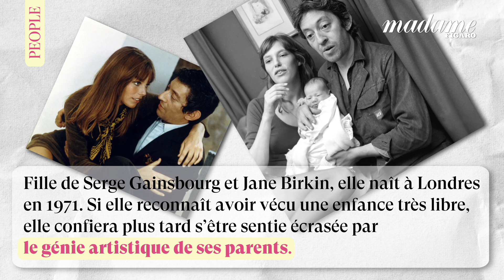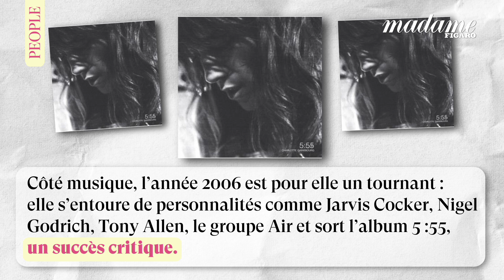👩‍🦱 Charlotte, une enfant nommée Gainsbourg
Actrice, chanteuse, icône de mode et pourtant si secrète. Charlotte Gainsbourg est peut-être bien un cas à part dans le paysage artistique français.